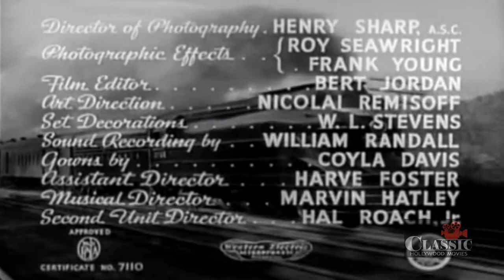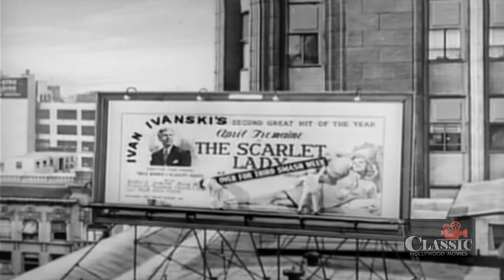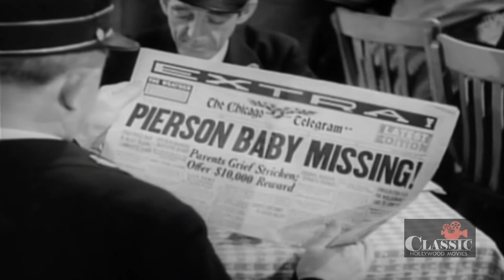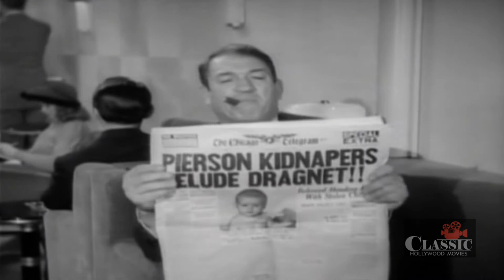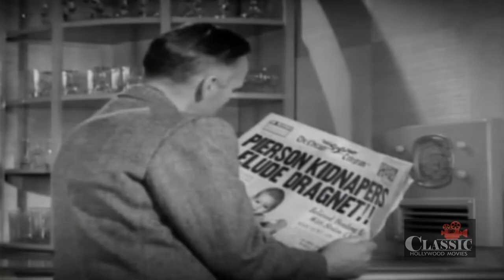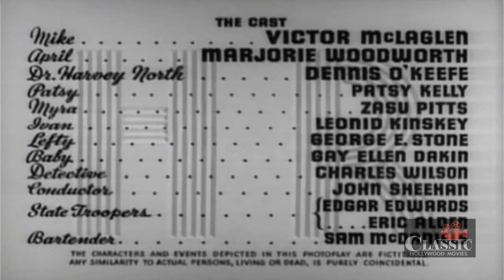Broadway Limited (1941) - Full Movie | Victor McLaglen, Marjorie Woodworth, Dennis O'Keefe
As a ploy to gain publicity, a motion picture director wants his star actress to take a baby with her on a train trip. The director's secretary asks the train's engineer, an old boyfriend, for help. As the engineer ponders what to do, a stranger in the train station tells him that he has a baby that could be used. On board the train, the actress meets a young doctor whom she knew in school, and whom she is still in love with. The presence of the baby causes a series of misunderstandings between them, but the real problems begin when the engineer begins to suspect that the baby may have been kidnapped.

Directed by Gordon Douglas
Written by Rian James
Starring Victor McLaglen, Marjorie Woodworth, Dennis O'Keefe